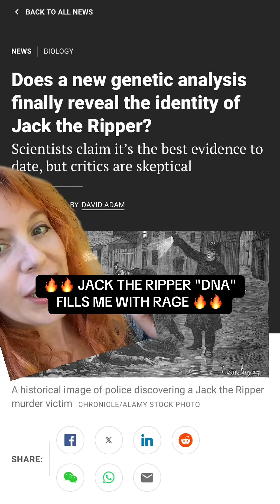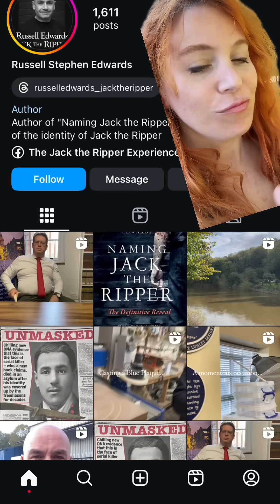Aaron Kominski is a good suspect but the DNA is bad science